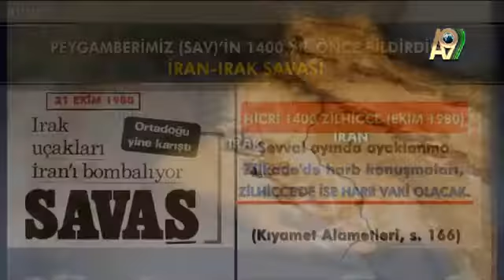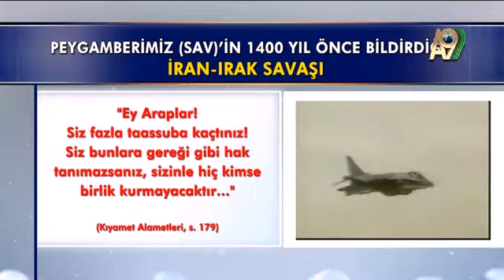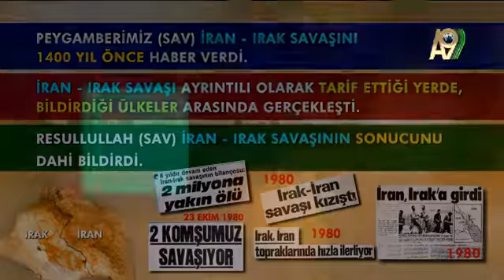İran-Irak Savaşı, Hz. Mehdi (as)'ın çıkış alametlerindendir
Ahir zamanda meydana gelecek önemli bir savaş hadiste şöyle haber verilir:

Şevval ayında ayaklanma Zilkade'de harb konuşmaları, Zilhicce'de ise harb vaki olacak. (Kıyamet Alametleri, s. 166)

Hadiste belirtilen Şevval, Zilkade ve Zilhicce ayları İran-Irak Savaşı'nın gelişim aşamalarıyla aynı tarihlere denk gelmektedir:

Şevval ayında ayaklanma...

İran Şahı'na karşı olan ilk ayaklanma bilindiği gibi hadiste belirtilen 5 Şevval 1398 (8 Eylül 1976)'de olmuştur.

Zilkade'de harp konuşmaları ve Zilhicce'de ise harp vaki olacak...

Hicri 1400 Zilhicce yani Miladi 1980 yılı Ekim ayında İran-Irak arasındaki savaş tam anlamıyla başlamıştır. Aynen hadiste bildirildiği gibi.

Bir başka hadiste de bu savaşın ayrıntıları şöyle tarif edilir:

Faris yönünden gelecek olan bir kavimdir ki, şöyle diyecekler: "Ey Araplar! Siz fazla taassuba kaçtınız! Siz bunlara gereği gibi hak tanımazsanız, sizinle hiç kimse birlik kurmayacaktır... Bir gün, onlara ve bir gün de sizlere verilsin, ve karşılıklı sözler tutulsun..." Onlar Mutıka çıkacaklar, Müslümanlar oradan aşağı yazıya inecekler... Müşrikler öbür yandaki (Rakabe) denilen bir simsiyah olan nehrin kenarında duracaklar... Aralarında savaş olacak: Her iki ordudan, Allah, zaferi kaldıracak… (Kıyamet Alametleri, s. 179)

- Faris yönünden gelecek olan: Yani İran tarafından gelecek olan

- Yazıya inecekler : Yani Irak Ovasına inecekler

- Mutık  : Yöredeki bir dağın adı

- Rakabe  : Petrol kuyularının çok olduğu bölgedir.

"Ey Araplar! Siz fazla taassuba kaçtınız! Siz bunlara gereği gibi hak tanımazsanız, sizinle hiç kimse birlik kurmayacaktır…"

Hadisin bu bölümünde iki taraf arasında, ırkçılıktan kaynaklanan bir anlaşmazlığın olacağına dikkat çekiliyor olabilir. Bu anlaşmazlık sebebiyle, "Yazı"ya yani Irak Ovası'na inileceği ve savaşın başlayacağı anlaşılmaktadır.

Allah, her iki ordudan zaferi kaldıracak...

Hadisin bu cümlesinde işaret edildiği gibi, İran-Irak Savaşı 8 yıl sürmüş ve binlerce kayıp verilmesine rağmen bir netice alınamamıştır. İki taraf da kesin bir üstünlük sağlayamamıştır.

Kısacası, hadislerdeki ifadeler bir bir ortaya çıkmış ve aynen tarif edildiği şekilde yaşanmıştır.